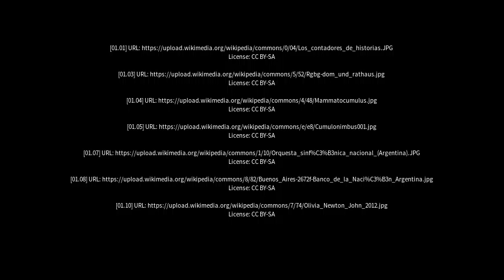Best places to visit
Best places to visit - Buchardo (Argentina) Best places to visit - Slideshows from all over the world - City trips, nature pictures, etc.